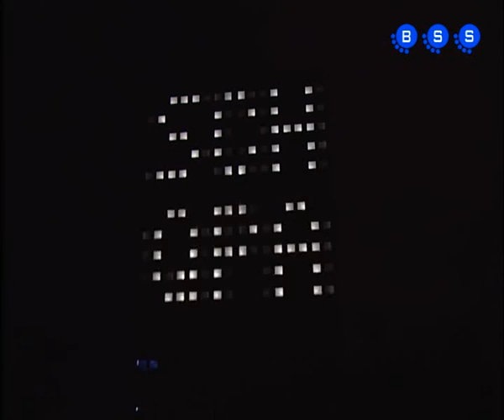Mátrix 2008 - EmokusSCH